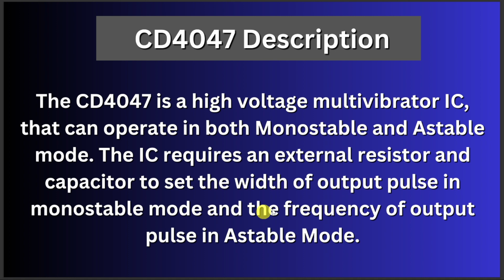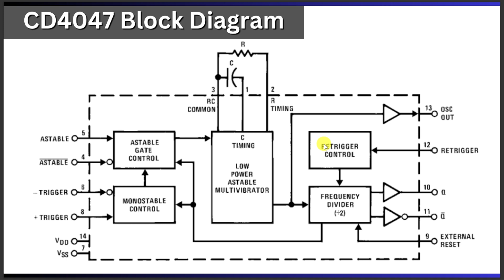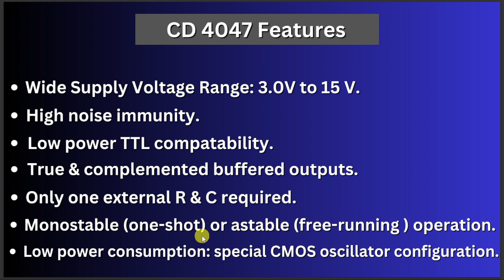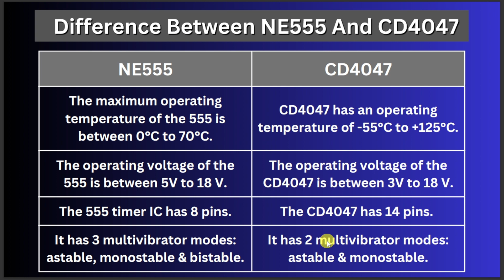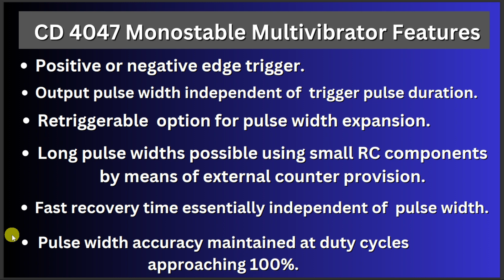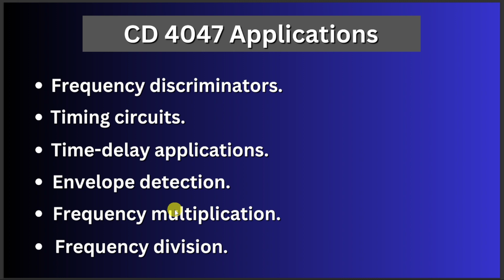How the CD4047 Works: A Complete Beginner's Guide!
The CD4047 is a versatile monostable/astable multivibrator integrated circuit widely used in electronic applications. Developed by Texas Instruments, this CMOS (Complementary Metal-Oxide-Semiconductor) IC is designed to generate precise time delays and frequency oscillations. Operating over a wide voltage range with low power consumption, the CD4047 is  an excellent choice for battery-powered devices.

In monostable mode, it functions as a one-shot pulse generator, producing a single output pulse in response to an external  trigger. In astable mode, it serves as a free-running oscillator, generating continuous square wave signals with adjustable frequency and duty cycle. With its straightforward pin configuration, the CD4047 is user-friendly and integrates easily into various circuit designs. Its applications span from waveform generation in electronic music to timing circuits in automation systems, showcasing its adaptability  in diverse electronic projects. The CD4047 stands out for its reliability, precision, and ease of use, making it a staple in the toolkit of electronic enthusiasts and professionals alike.
Chapters:

0:00 - Intro
0:10 - CD4047 Description
0:36 - CD4047 Block Diagram
2:16 - CD4047 Pin Configuration
3:01 - CD4047 Features
3:52 - Difference between NE555 & CD4047
4:58 - CD4047 Monostable Multivibrator Features
5:41 - CD4047 Astable Multivibrator Features
6:03 - CD4047 Applications